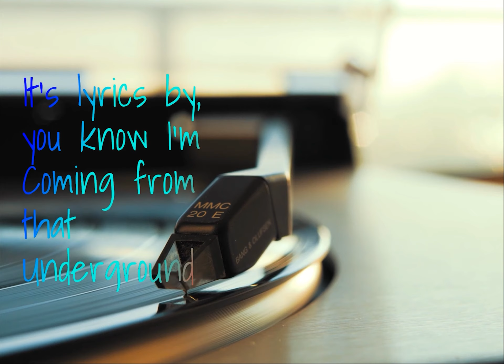Lyrics By Caine - Hopeful Freestyle (Lyric Video)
Lyrics By Caine - Hopeful

Produced By Yohalmo

nSu Entertainment